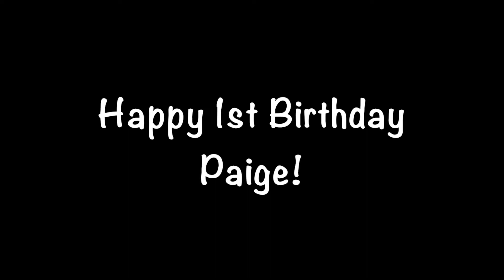Paige's 1st Birthday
Wishing a very happy first birthday to the sweet & sassy Paige Margaret!
Move over, Barbie! There's a new doll in town!